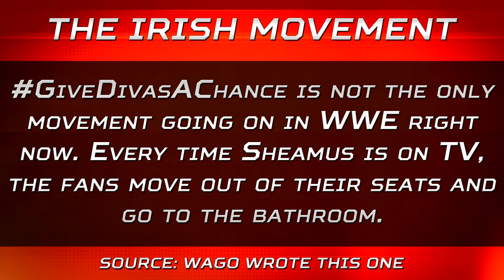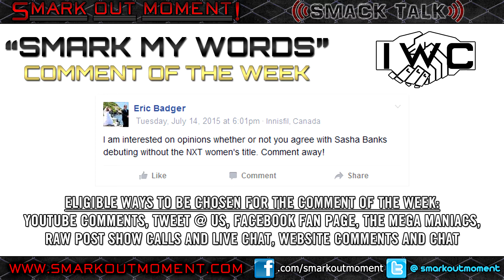ST 191 (3) WWE Did You Know Joke and Rest Hold of the Week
WWE DID YOU KNOW PARODY:

[The Irish Movement] GiveDivasAChance is not the only movement going on in WWE right now. Every time Sheamus is on TV, the fans move out of their seats and go to the bathroom. Source: Wago wrote this one.

OUTSIDE INTERFERENCE:

Coming this week: Battleground Highlights and Low Points, Biggest Stars of the Night and more.

SMARK MY WORDS COMMENT OF THE WEEK:

Eric Badger: I am interested on opinions whether or not you agree with Sasha Banks debuting without the NXT women's title. Comment away!

Guests: @MrPaden, @SteWago, @DrewsephWhite, @Shaughnessy2k37